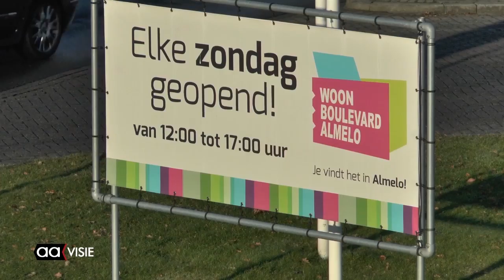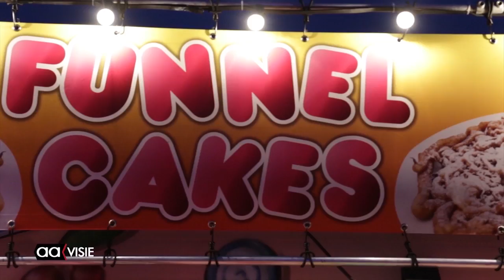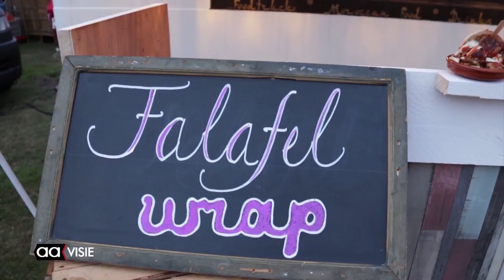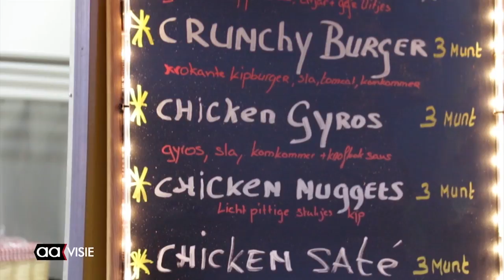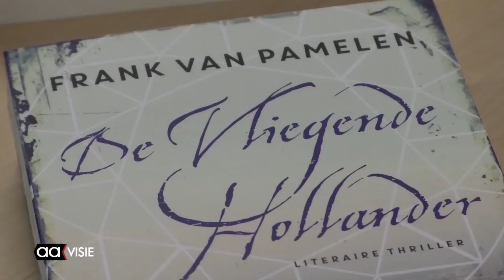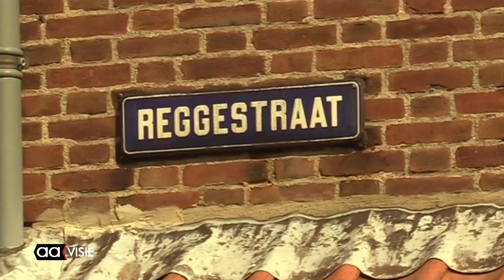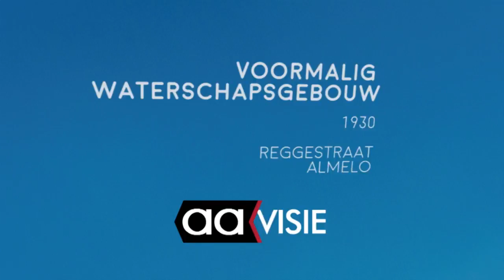Allemaal Almelo - weekeditie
Afscheid vertrekkende wethouders, Tiende All Mellow Straatmuziekfestival, Ontwikkelingen facelift woonboulevard, Lust FoodTruck Festival, Open ateliers, Lezing Frank van Pamelen, Pand voor Pand: Voormalig waterschapsgebouw en de AAgenda voor de komende week.